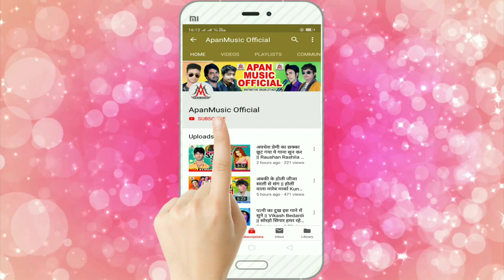ये सखी हमके चाही भतार - Dev Sunil - Ye Sakhi Hamake Chahi Bhatar - Arkestra Full Dj Song 2020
►Song : Ye Sakhi Hamake Chahi Bhatar
►Singer : Dev Sunil
►Lyrics : Vikash
►Company/ Label :- Apan Music
►Copyright : Apan_Music